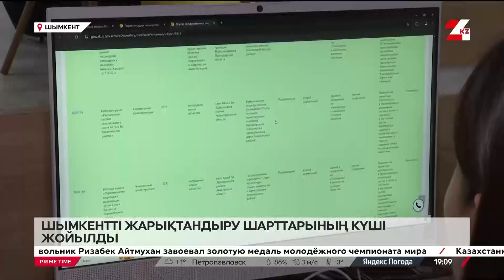Шымкентте жарықтандыруға бөлінген ₸6 млрд тиімсіз жұмсалды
Шымкентте қала көшелерін жарықтандыруға бөлінген 6 миллиардтан астам қаражат тиімсіз жұмсалғаны анықталды, деп хабарлайды 24KZ. Сыбайлас жемқорлыққа қарсы агенттік өкілдерінің талдау қорытындысына сәйкес мемлекеттік сатып алу конкурстарында бәсекелестік заңнамасы өрескел бұзылып, тауар бағасы бірнеше есе қымбаттатылған.